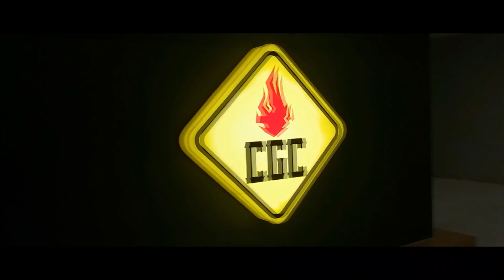Best Grilled Chicken and Beef Burger | CGC Char Grill Central | FoodTuberLive Review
CGC - Char Grill Central Bahria Town Phase 7 Honest Review

We hope you all are doing awesome.

Foodtuberlive is back with another honest and unbiased food review for you guys.

To Place an order in Islamabad, Rawalpindi or Lahore: 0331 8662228

Do you love grilled and saucy burgers? Who doesn't?

Though there are limited options for grilled burgers in Pakistan. Some prominent names include Howdy, Hardee's, Roasters and Tayto. So many local fast food restaurants have introduced grilled burgers but not everyone can do justice with it.

Falling short of options? Don't worry! Foodtuberlive got you covered.
Some of you might already be familiar with CGC Chargrill Central but if you still haven't heard about this local food chain then here's an honest and detailed review about CGC Chargrill Central.

Initially, CGC had an outlet in Islamabad F7/3 and now they have planned to expand to other cities of Pakistan. Foodtuberlive team including RJ Hadii Hassan and ManiMinati happened to visit CGC Bahria Town Phase 7 Branch recently. Uptil now, CGC was only available on Takeaway and Delivery within Bahria Town Phase 7-8 Rawalpindi but the good news is that now you can dine in at CGC Bahria Town Phase 7 and enjoy super fresh, grilled, juicy and saucy CGC burgers. Not to forget, their Curly Fries are the best you can ever have. The signature sauces, fresh vegies and the soft sesame seeds bun.
The Service of the restaurant is also outstanding with a quite welcoming staff. The interior of the restaurant is a mix of red and yellow color. The walls are decorated with frames of comics and food.

Connect with FoodTuber on Social Media,

Connect with RJ Hadii Hassan,

Connect with ManiMinati

Connect with Shaniminati